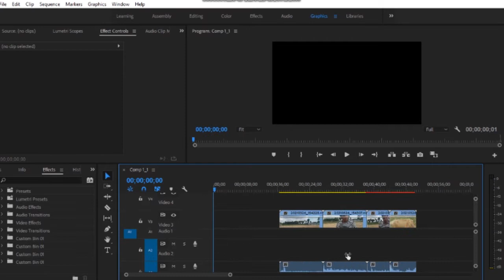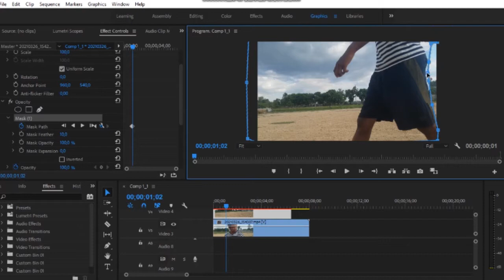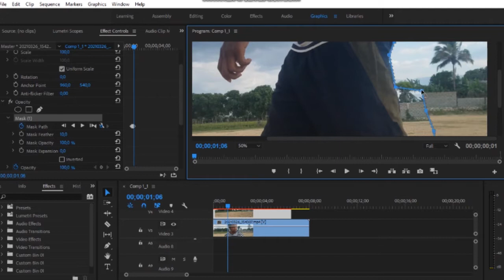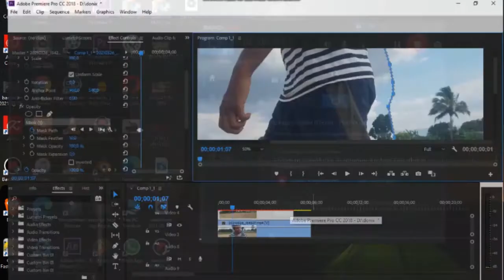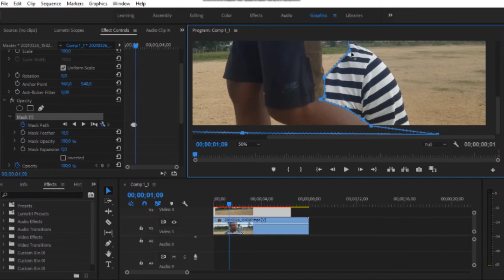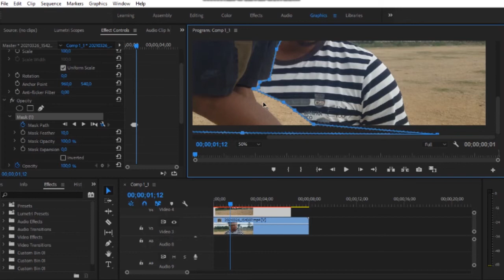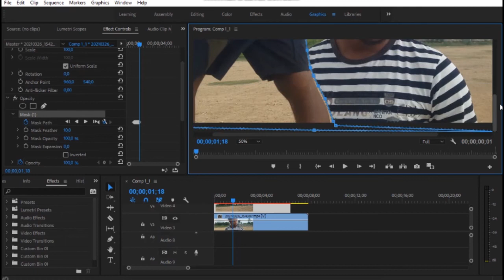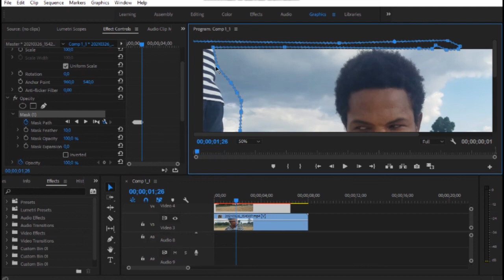Men kòman pou fè transition Mask avèk adobe premiere pro byen fasil Smasking tutoriel ayisyen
nap travay sou yon gro tonton bout serie avan tou nap mande nou pa bliye abòne avèk chanèl la poun pa rate pyès nouvo video kap vini yo Muramax entertainment film serie